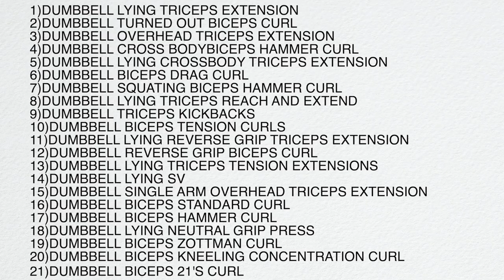21 DUMBBELL ARM EXERCISES AND WHAT VERY SPECIFIC PART OF THE ARM THEY TARGET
Arms 101

TRICEPS
Your triceps are composed of 3 distinct heads:
-Target the LONG HEAD to Develop SIZE
-Target the LATERAL HEAD to Develop DEFINITION
-Target the MEDIAL HEAD to aid STABILITY

BICEPS
Your Biceps have 3 parts: Short Head, Long Head, and Brachialis.
-Target the SHORT HEAD to Develop a PEAK
-Target the LONG HEAD  to Develop THICKNESS
-Target the BRACHIALIS to aid STABILITY

When planning your arm workout, pick a combination of exercise that hit each of the 3 parts of your biceps and triceps.

You'll only need dumbbells for the the following exercises

0:09 1)DUMBBELL LYING TRICEPS EXTENSION
0:24 2)DUMBBELL TURNED OUT BICEPS CURL
0:40 3)DUMBBELL OVERHEAD TRICEPS EXTENSION
0:54 4)DUMBBELL CROSS BODY BICEPS HAMMER CURL
1:11 5)DUMBBELL LYING CROSSBODY TRICEPS EXTENSION
1:26 6)DUMBBELL BICEPS DRAG CURL
1:43 7)DUMBBELL SQUATING BICEPS HAMMER CURL
2:05 8)DUMBBELL LYING TRICEPS REACH AND EXTEND
2:33 9)DUMBBELL TRICEPS KICKBACKS
2:49 10)DUMBBELL BICEPS TENSION CURLS
3:05 11)DUMBBELL LYING REVERSE GRIP TRICEPS EXTENSION
3:27 12)DUMBBELL REVERSE GRIP BICEPS CURL
3:42 13)DUMBBELL LYING TRICEPS TENSION EXTENSIONS
4:07 14)DUMBBELL LYING SVEND PRESS
4:24 15)DUMBBELL SINGLE ARM OVERHEAD TRICEPS EXTENSION
4:44 16)DUMBBELL BICEPS STANDARD CURL
5:02 17)DUMBBELL BICEPS HAMMER CURL
5:20 18)DUMBBELL LYING NEUTRAL GRIP PRESS
5:42 19)DUMBBELL BICEPS ZOTTMAN CURL
5:59 20)DUMBBELL BICEPS KNEELING CONCENTRATION CURL
6:17 21)DUMBBELL BICEPS 21'S CURL